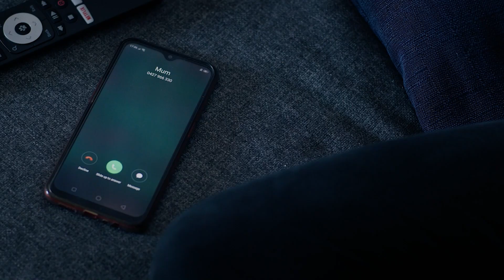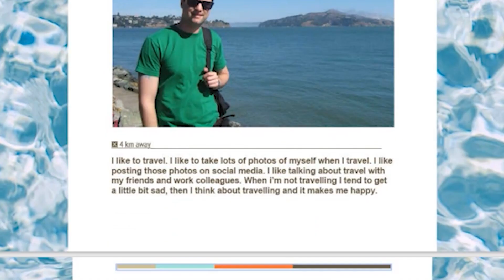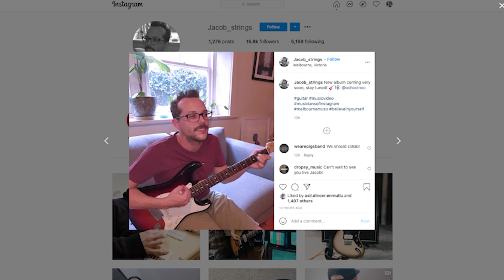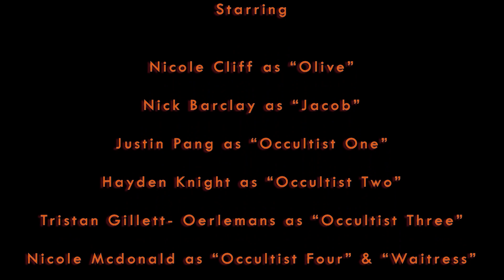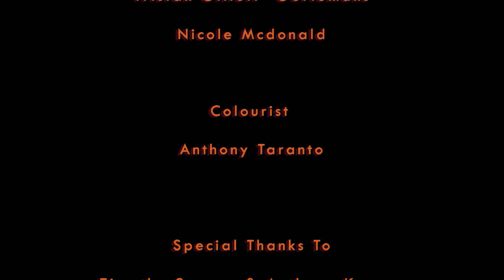Like, Swipe, Swift. (2021) Short Film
I thought that I should finally upload my short film major that I shot at the end of 2020 and completed in May of 2021. I almost didn't post it as all I can see is mistakes when I watch it. I've grown a lot as a filmmaker since then,  and lot's of people who worked hard on it are still yet to see it, so I thought I owe it to them to upload it.

It was my first time working with a crew in double digits and I may've bitten off more than I could chew by doing production design, costume, practical effects as well as acting in it but hey, it's a learning process right? I mean considering all the covid & lockdown setbacks, it's amazing that it even got made. Thanks again to the wonderful cast and crew for all your hard work, I couldn't have made it without you. Hope that enjoy it. Peace.